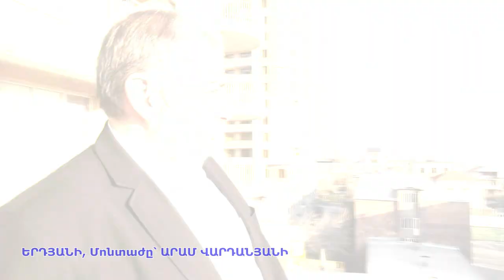Նիկո՛լ, քո աթոռից բացի այլեւս ոչինչ չես կառավարում այս երկրում. Բաբուխանյան